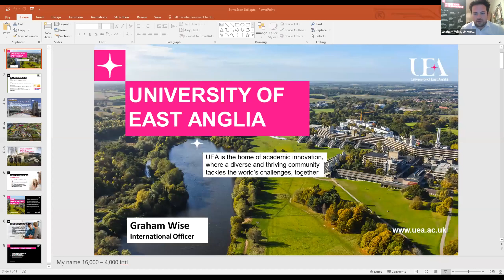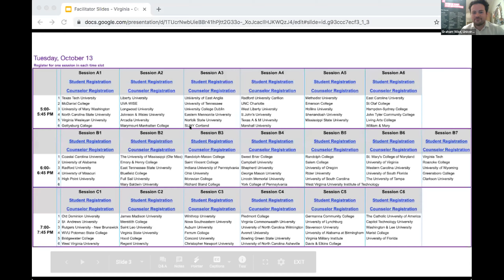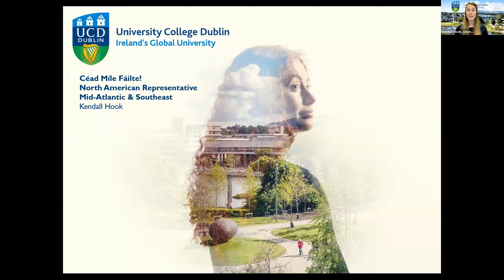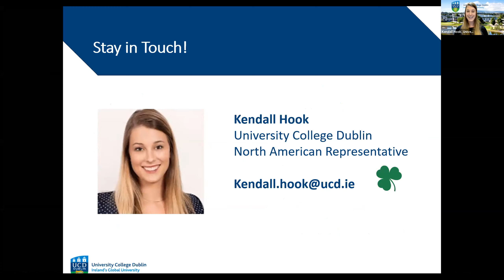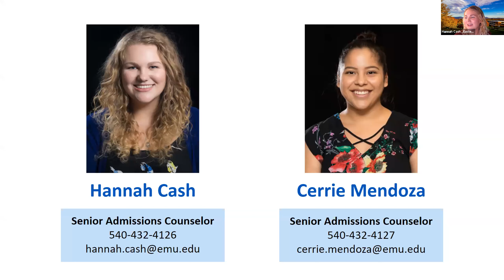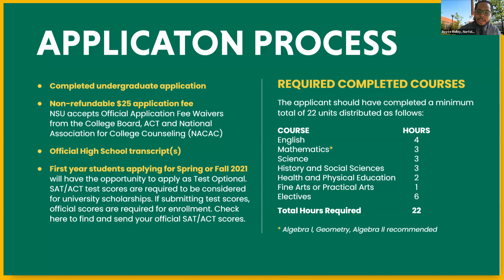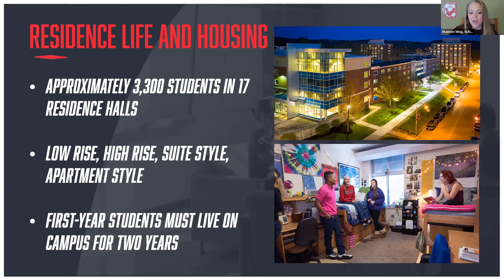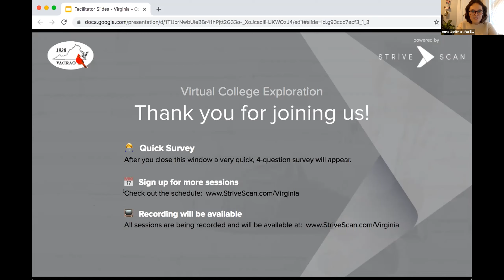Session A3 - Virginia FY October 13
Norfolk State University
SUNY Cortland